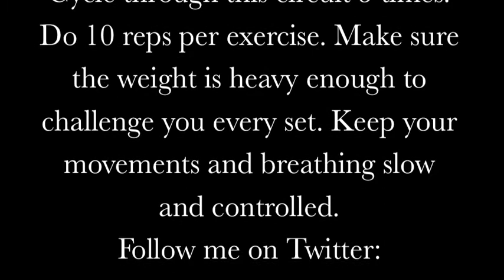Intermediate Full Body Circuit #4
Cycle through this full body circuit.